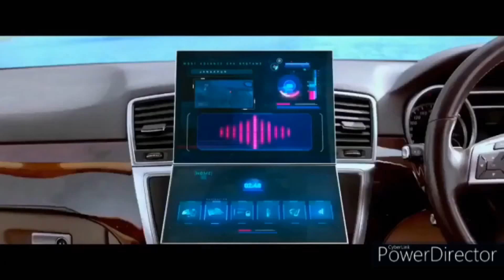कॉमेडी के बादशाह l New Comedy Video l Bollywood Comedy Scenes Johnny Lever, Ajay Devgan,Arshad warsi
Watch Best of Bollywood Comedy Scene From movie Golmaal fun unlimited - Dhamaal,
comedy video hindi full,
funny video whatapp,
funny video pubg,golmaal fun unlimited,
golmaal funny scene,
golmaal fun unlimited songs,
golmaal fun unlimited movie,
golmaal fun unlimited comedy scenes,
golmaal funny video,
golmaal fun unlimited comedy,
golmaal fun unlimited comedy scene reaction,
dhamaal 2,
dhamaal comedy scenes,
dhamaal 3,
dhamaal movie full,
dhamaal 2 full movie,
dhamaal comedy,
dhamaal 4,
dhamaal movie,
dhamaal aeroplane scene,
dhamaal airplane scene,
dhamaal again,
dhamaal again full movie,
dhamaal ajay devgan,
dhamaal all comedy scenes,
a total dhamaal,
dhamaal baby scene,
dhamaal car scene,
dhamaal comedian
Hollywood Hindi Action movie l 🔥 Fast and furious hobs and shaw I Dwayne Johnson, Jason Statham